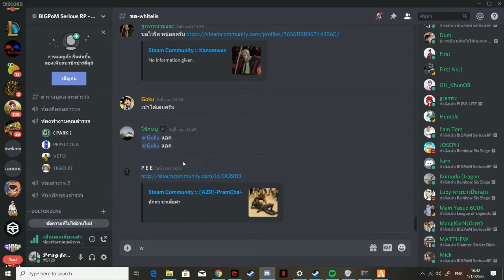BUG MAN STAND ALONE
SADBUG